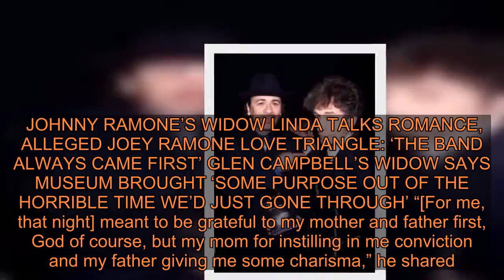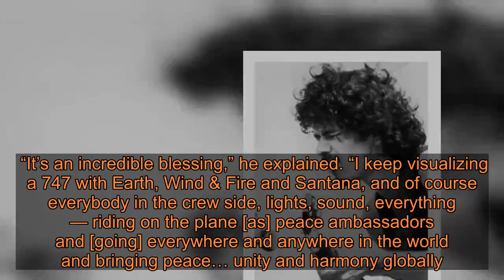Carlos Santana recalls the moment he impressed Jimi Hendrix: ‘I’ll take it’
The friendship between the two rock stars was brief. The iconic guitarist died on Sept. 18, 1970, at age 27 from a barbiturate overdose. Janis Joplin would also join the infamous 27 Club on Oct. 4, 1970, followed by Jim Morrison of The Doors on July 3, 1971. EARTH, WIND & FIRE REFLECT ON TOURING WITHOUT LATE FOUNDER MAURICE WHITE: ‘HE’S LIVING IN OUR MUSIC’ JOHN OATES OF HALL & OATES SAYS HE SLEPT WITH ‘THOUSANDS’ OF WOMEN DURING THE ‘70S: ‘I’VE LOST TRACK’ Santana, who released the band’s self-titled debut album in 1969, escaped the grim fate and went on to lead a decades-long career. His 17th studio album titled “Supernatural,” which was released in 1999, went 15 times platinum in the U.S. and won eight Grammys, including Album of the Year. The record captivated listeners with chart-topping singles such as “Smooth” with Matchbox Twenty’s Rob Thomas, as well as “Maria, Maria.” It was Bob Dylan and Lauryn Hill who presented Santana with Album of the Year during that historic night at the Grammys. JOHNNY RAMONE’S WIDOW LINDA TALKS ROMANCE, ALLEGED JOEY RAMONE LOVE TRIANGLE: ‘THE BAND ALWAYS CAME FIRST’ GLEN CAMPBELL’S WIDOW SAYS MUSEUM BROUGHT ‘SOME PURPOSE OUT OF THE HORRIBLE TIME WE’D JUST GONE THROUGH’ “[For me, that night] meant to be grateful to my mother and father first, God of course, but my mom for instilling in me conviction and my father giving me some charisma,” he shared. “But I was grateful to all of the musicians… And I remember saying — the last thing that I had said that evening was ‘John Coltrane and John Lee Hooker are alive.’” And Santana doesn’t mind reminiscing about the past. In 1969, he famously performed the band’s breakthrough set at Woodstock under the influence of the psychedelic drug mescaline. The historic concert, which also included Hendrix, the Grateful Dead and Joan Baez, among others, turns the big 5-1 this year. Santana said many important events that have occurred since then remind him of the same outher-worldly emotion he felt while performing at Woodstock. ‘FACTS OF LIFE’ STAR LISA WHELCHEL EXPLAINS WHY SHE DIDN’T RELEASE MORE MUSIC AFTER HER ’80S SOLO ALBUM SCORPIONS REVEAL INSPIRATION BEHIND ‘ROCK YOU LIKE A HURRICANE,’ FAVORITE ‘CRAZY’ MOMENT ON STAGE “When the Berlin Wall came down and Mr. Mandela was free and when we celebrated the year 2000 from New Zealand and all the way to Honolulu, I was able to witness… that humans are capable of coexisting with unity and harmony with elegance, grace and yeah, being funky, but at the same time being very respectful of each other's differences,” he explained. "We celebrate our differences,” he continued. “We’re not afraid of it. So when I think of Woodstock, it reminds me of that. I saw i